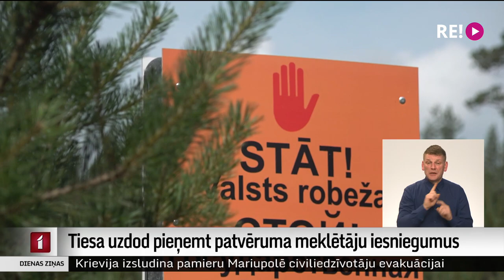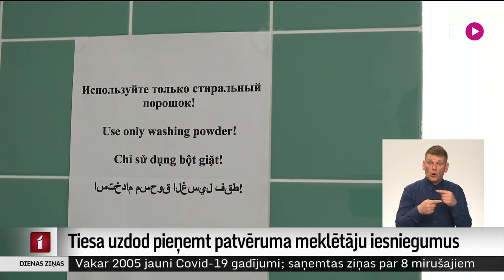Tiesa uzdod pieņemt patvēruma meklētāju iesniegumus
Astoņi patvēruma meklētāji, kas iepriekš šķērsoja Baltkrievijas-Latvijas robežu, tiesājas ar Valsts robežsardzi, ka tā nav pieņēmusi viņu patvēruma meklētāju iesniegumus. Administratīvā rajona tiesa Rēzeknē šomēnes lēmusi, ka Robežsardzei tomēr būs jāpieņem viņu iesniegums. Tiesas spriedumi mudinājuši Iekšlietu ministriju grozīt noteikumus ārkārtējās situācijas rīkojumā.